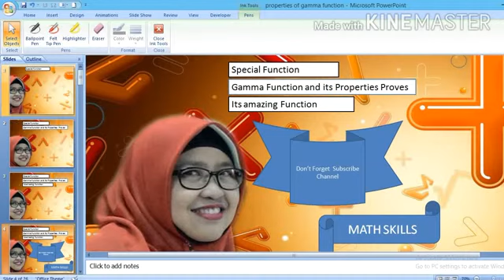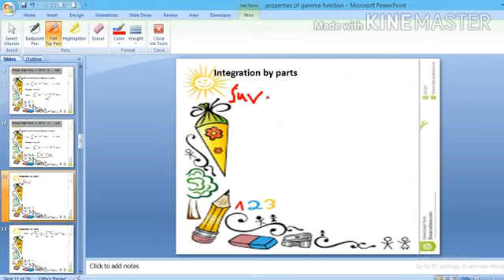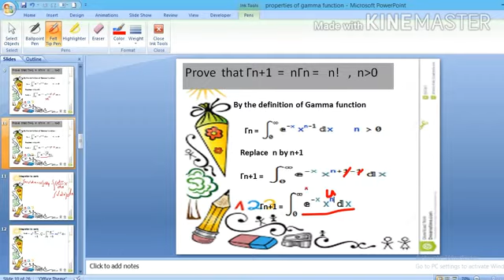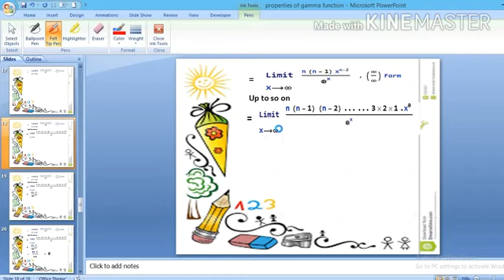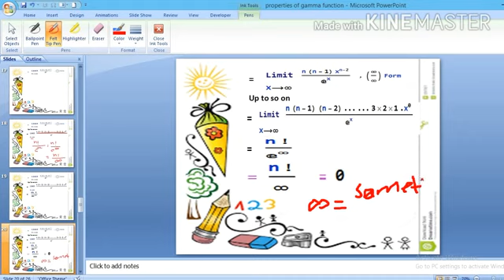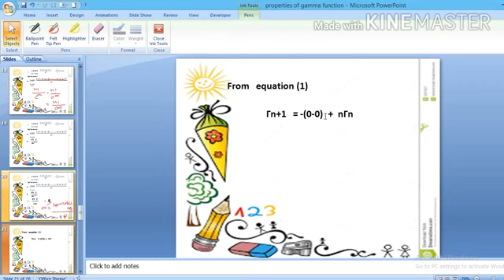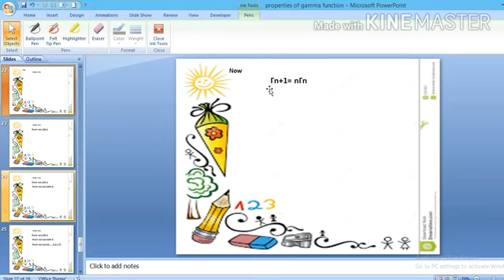Properties of Gamma function its Application and How to Prove Properties of Gamma function !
The gamma function may be a continuous extension to the factorial function, which is merely defined for the non-negative integers. While there are other continuous extensions to the factorial function, the gamma function is that the just one that's convex for positive real numbers.

This video lecture of Gamma Function - Properties & Its Application | Integral Calculus | Example and Solution by GP Sir  will help Engineering and Basic Science students to understand following topic of Mathematics:

1.  What is definition of Gamma Function ?
2.  Properties of Gamma Function
3. Example and solution based on gamma function
4. Solution of Improper Integral By Gamma Function.
Find Online Engineering Math 2018 Online Solutions Of Gamma Function - Properties & Its Application | Integral Calculus | Example and Solution by (Mathskills)